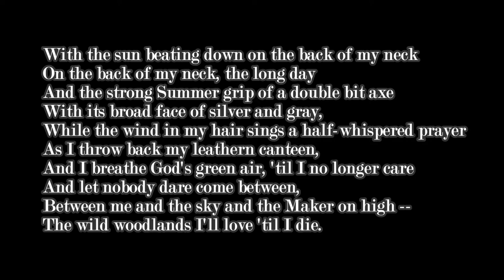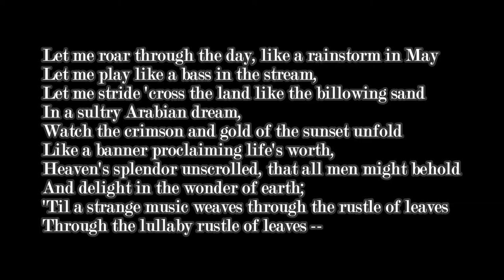MY WILD WOODLAND HOME (Poem)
Michael Pendragon (born October 23, 1963) is an American writer, poet, editor, and publisher. He was born in the Pine Barrens of southern New Jersey (birthplace of the legendary Jersey Devil). He is best known for having published a pair of literary magazines: Penny Dreadful and Songs of Innocence & Experience (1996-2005). His poetry is often rhymed/metered and employs such devices as internal rhyme, alliteration and onomatopoeia. Death, loss, disillusionment, and decay are the primary themes of his earlier work, while his later work mixes these themes with those of love, nature, and the art of poetry itself. He considers himself to be a Romantic poet in the Byronic tradition, focusing on the individual human spirit and its place in a godless universe. His poetry videos combine recitations of his verse, classical and popular music, photography, painting and film (the latter a life-long love, which he studied at Jersey City State College). He is strongly influenced by Edgar A. Poe in both his poetry and prose, and he has sometimes been compared to him ("...heralded as the. Edgar A. Poe of the new millennium...", The Threepenny Review, No.80, Winter 2000, p27). His published works include: “Much of Madness” - a novel about a small-scale apocalypse that took place shortly before the first millennium; “Into the Night” - collected poetic works (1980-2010); “Crossed Swords” – collected poetic works (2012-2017); “Night Magick” - a tragi-comic play written in both blank and rhymed verse; and five short story collections, “Nightscapes,” “Nocturne,” Night Things,” “The Dead,” and “Beyond the Veil.” His writings have appeared in “The Romantics Quarterly,” “The Dream Zone,” “Masque Noir,” “Morbid Curiosity,” “Ocular,” “Scarlet Literary Magazine,” “Enigmatic Tales;” were recently featured in “The Horror Zine Magazine,” “Sanitarium,” and “Dark Gothic Resurrected,” “Disturbed Digest,” “Danse Macabre,” and “Infernal Ink.”